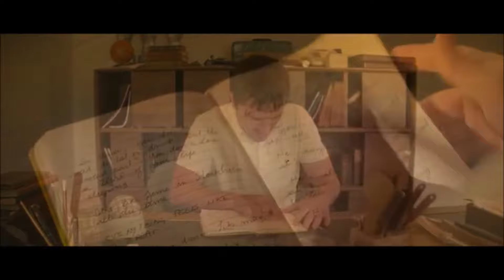Josh Hutcherson & James Dean (part 1) | Future Man